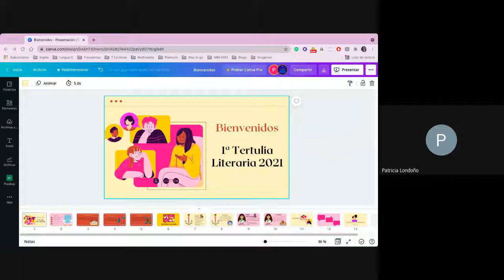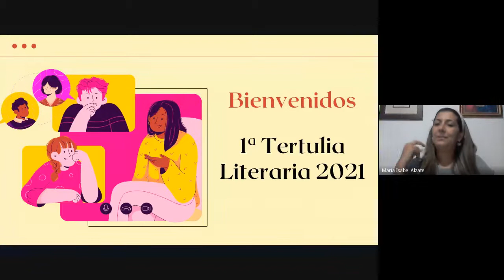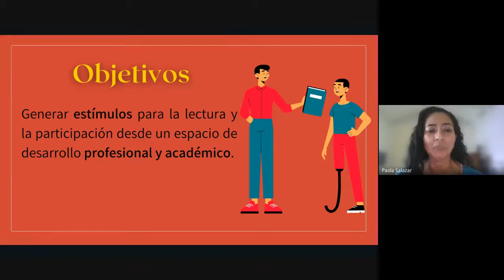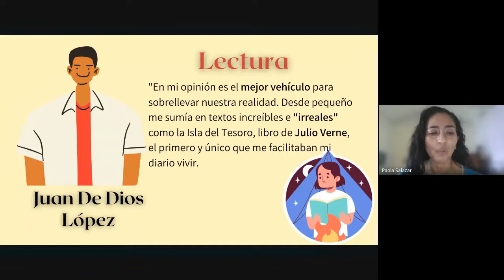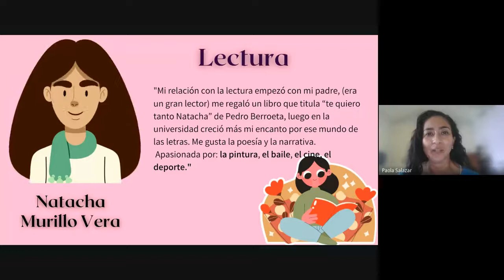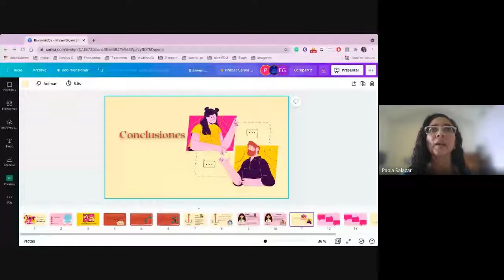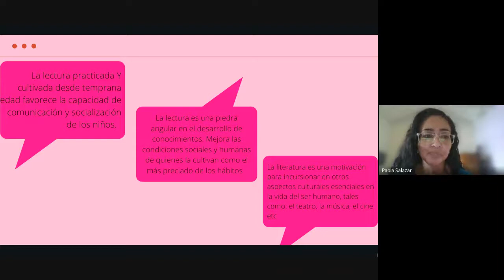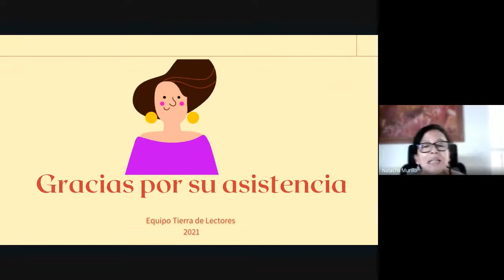1ª TERTULIA LITERARIA 2021: La importancia de la lectura en el desarrollo humano.